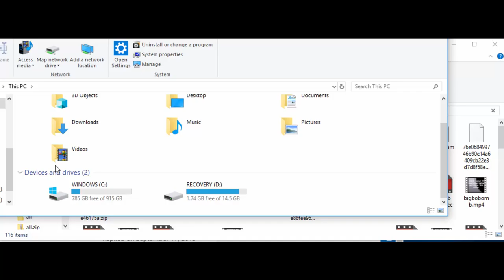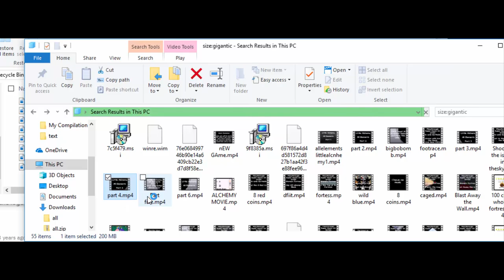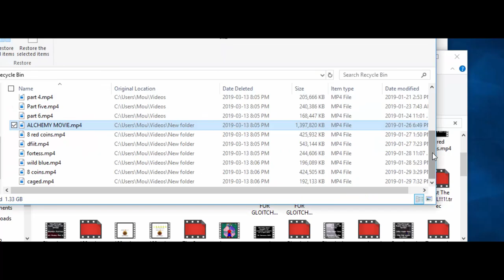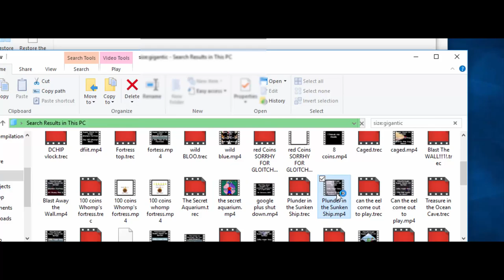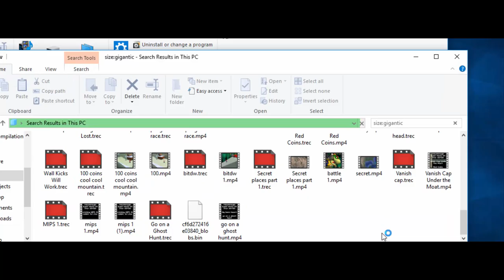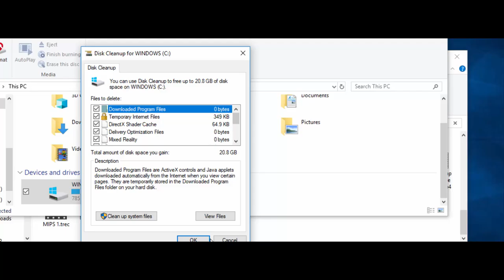Deleting Video Files to free disk space